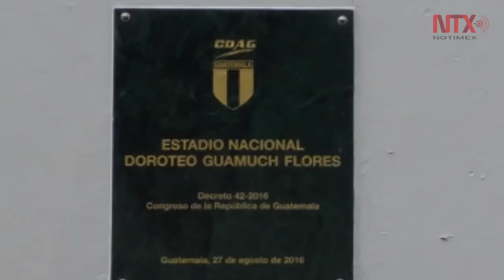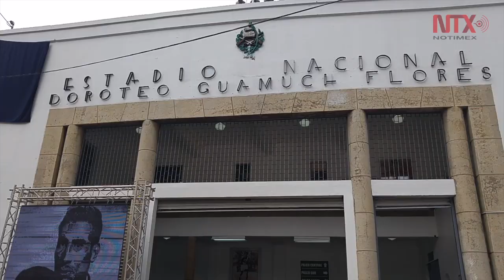Bautizan Estadio Nacional con nombre de pila de Mateo Flores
Luego de 64 años de llamarlo "Estadio Nacional Mateo Flores", el inmueble fue rebautizado como "Estadio Nacional Doroteo Guamuch Flores"